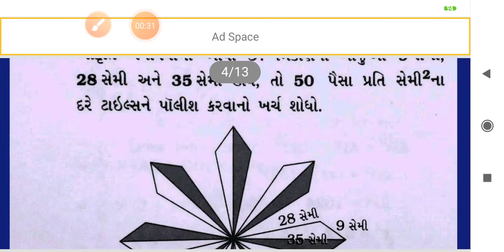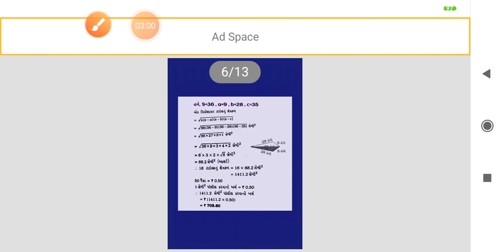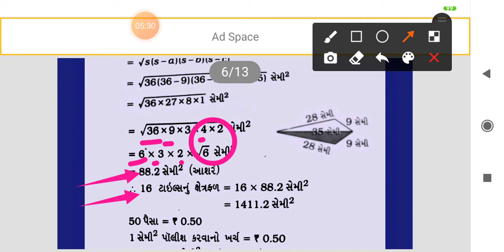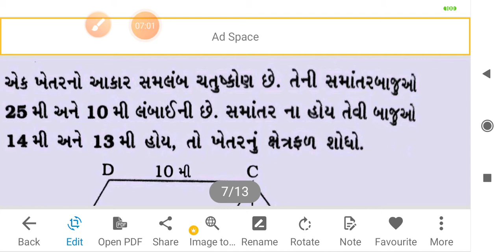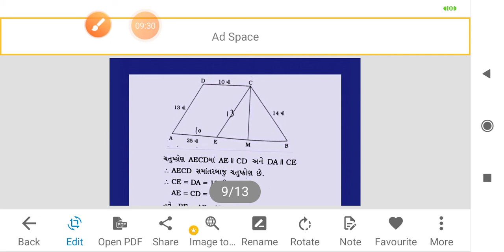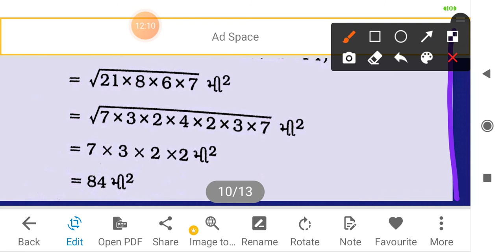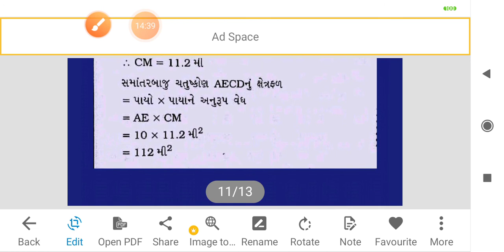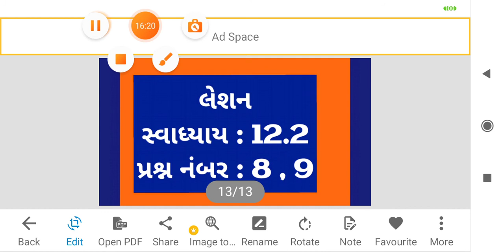STD - 9 MATHS CH -12 PART-06